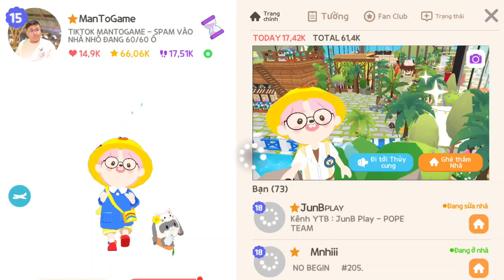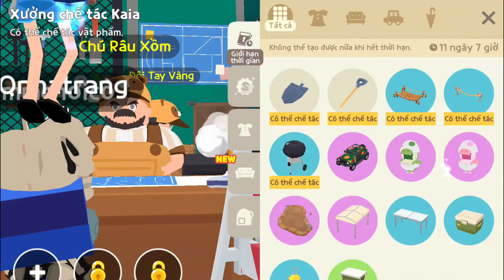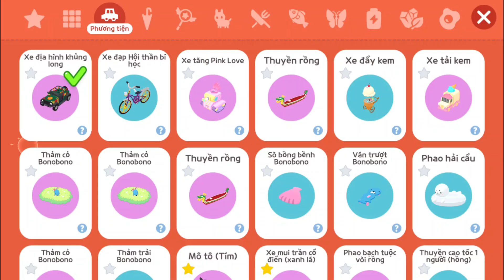PLAY TOGETHER | LẤY XE ĐỊA HÌNH KHỦNG LONG - XU LUN MỘT ĐỐNG THỎI VÀNG